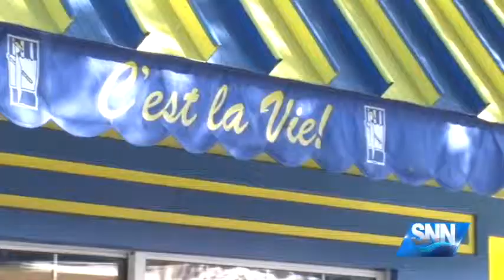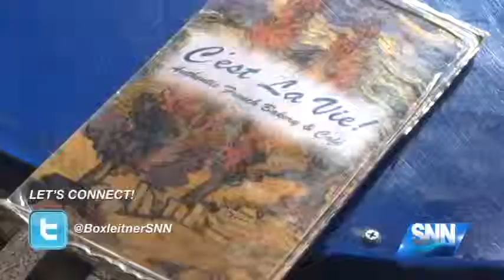SNN: French Restaurant in Sarasota Gets Strong Support